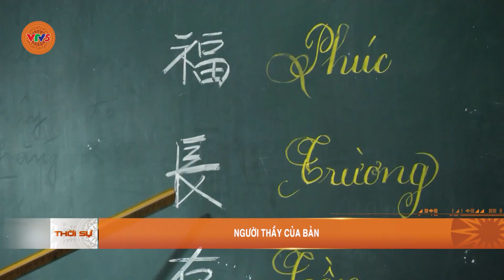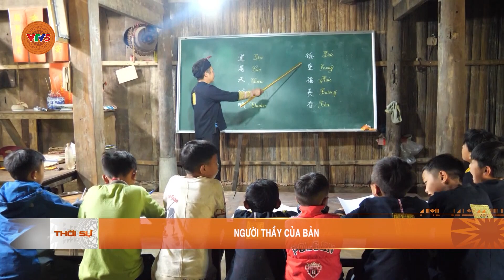NGƯỜI THẦY CỦA BẢN | VTV5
Những người thầy giáo tốt là những anh hùng vô danh… Học và làm theo Bác, Nghệ nhân ưu tú Tẩn Vần Siệu ở xã Tả Phìn, Sa Pa đã có gần 20 năm mở lớp học miễn phí chữ Nôm Dao. Ông được bà con gọi là tau coỏng, nghĩa là bậc trí giả của người Dao.